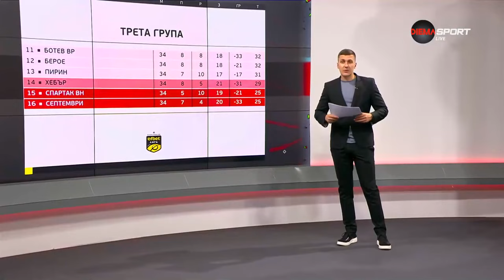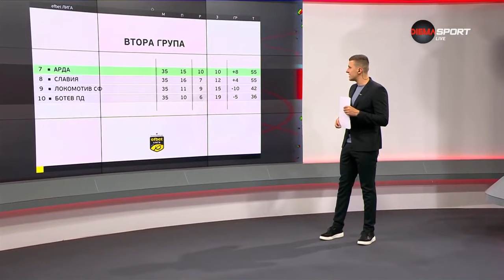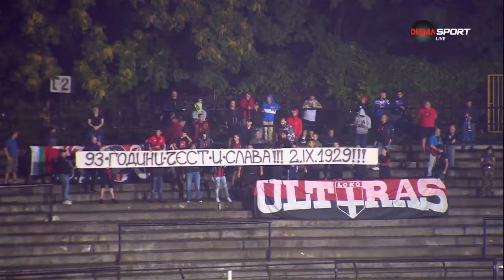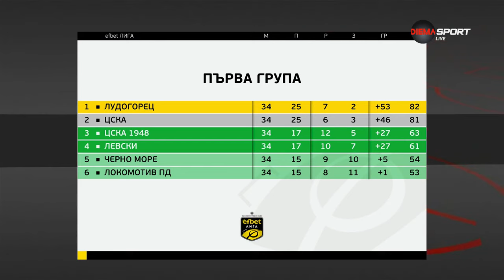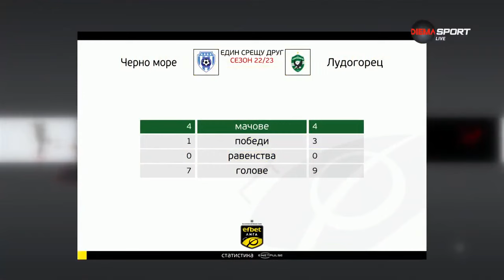Преди последния кръг в efbet Лига за сезон 2022/23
Изключително интересни мачове ни очакват в последния кръг от efbet Лига за сезон 2022/23. Какви са новините преди двубоите ще научим от предаването "Преди кръга" по Diema sport.